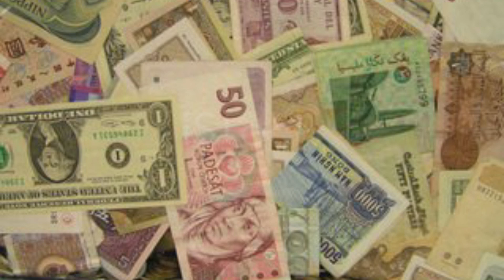15 Minute Money Powerful Visualization Meditation | 21 Days Visualization Technique